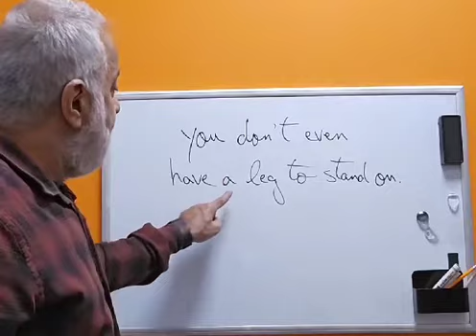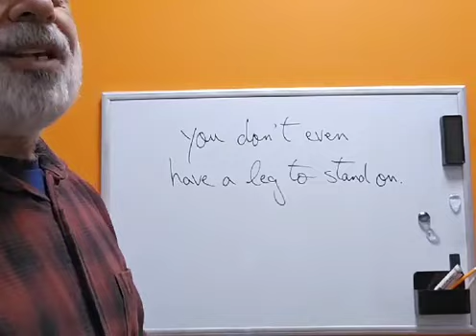Video # 337 - You don't even have a leg to stand on.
Another pretty awesome idiom. "You don't even have a leg to stand on."